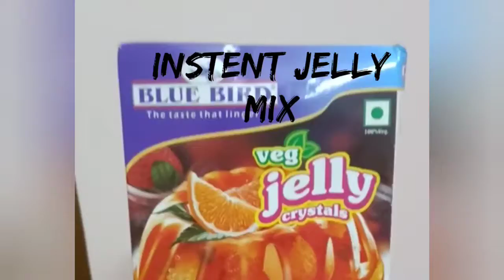instent jelly mix cake 🎂😋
instent jelly mix cake for kids 🎉😋🎂